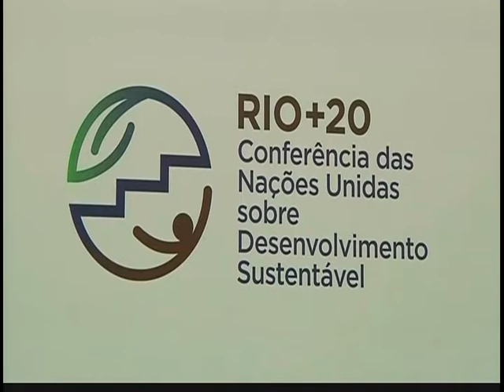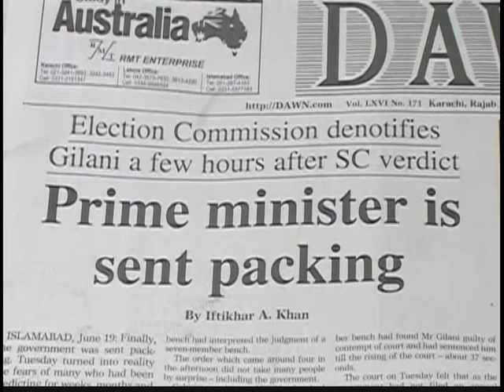120620 - Tin Thế Giới Buổi Chiều